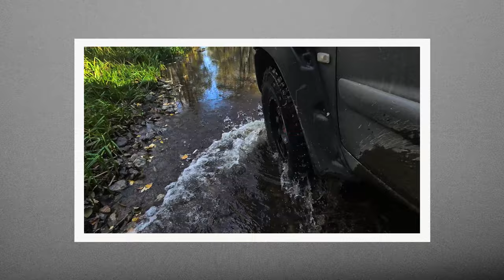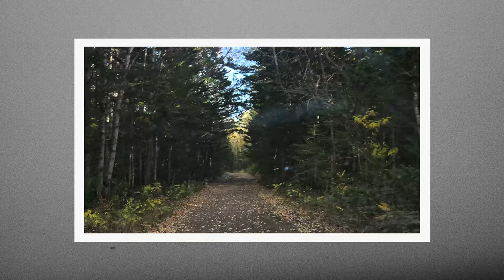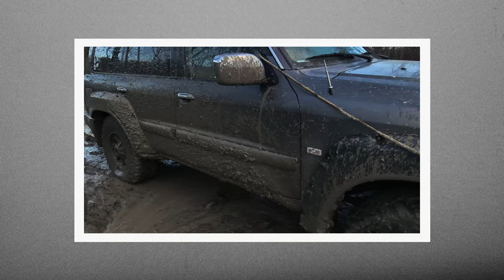Сахалин Санта Лесное! Оффроуд! Ниссан Патрол TB48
Небольшая поездка возле города, по старой дороге!

Можете поддержать наш канал, что бы мы могли чаще выпускать ролики.
В планах очень много, есть идеи создавать исторически - краеведческий контент!

!Карта Тинькофф:
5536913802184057